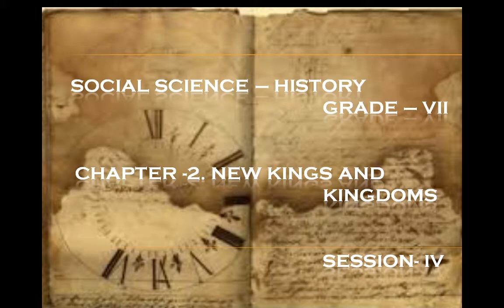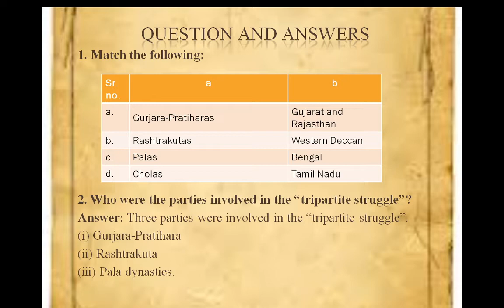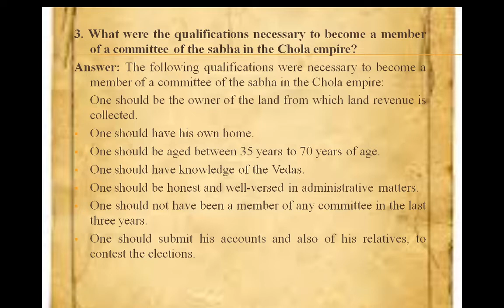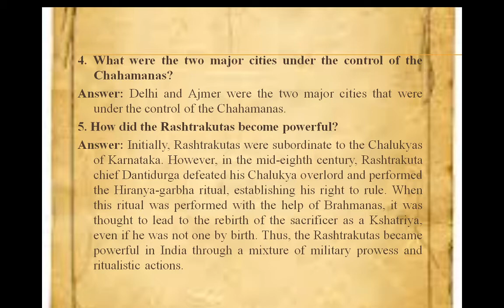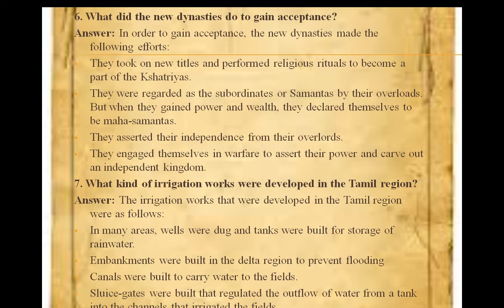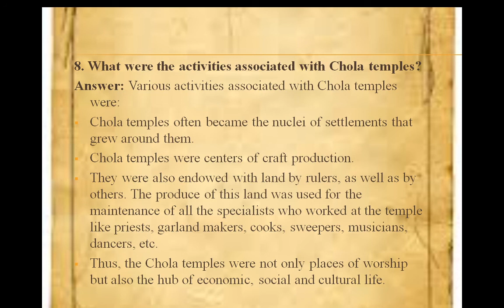CLASS 7TH HISTORY CHAPTER 2 NEW KINGS AND KINGDOMS SESSION 4